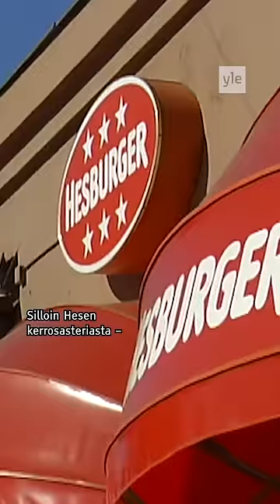Näin suosittujen hampurilaisaterioiden hinnat ovat nousseet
Kuka muistaa, kun Hesen kerrosaterian sai vielä alle viidellä eurolla? Ja mihin katosivat euron juustot? 😱🥲

🍔 Hampurilaisaterioiden hinnat ovat pompanneet reippaasti ylöspäin viime vuosina.

🍔 Vertailimme, mitä Hesburgerin, McDonald’sin ja Burger Kingin suosituista hampurilaisaterioista on joutunut maksamaan vuonna 2015 – ja mitä nyt 2023.

🍔 Selvisi, että Hesburgerin kerrosaterian hinta oli kallistunut tarkasteluaikana 26,9 prosenttia, McDonalds’in Big Mac -ateria 34,1 prosenttia ja Burger Kingin Whopper-ateria 42,3 prosenttia.

🍔  Aiemmin ateriat maksoivat 7–8 euroa ja nyt lähes 10 euroa. Jyrkintä hintojen nousu on ollut kahden viimeisen vuoden aikana.

🍔 Hampurilaisaterioiden hinnat ovat kohonneet nopeammin kuin jopa ravintoloiden pääruokien hinnat.

🍔 Hampurilaisketjujen mukaan raaka-aineet ovat kallistuneet, mikä on pakottanut hintojen nostoon. Yritykset kiistävät nostaneensa hintoja rahastusmielessä, vaikka on myös arvioitu, että yleistynyt puhe inflaatiosta on lisännyt yritysten mahdollisuuksia nostaa hintoja.

🍔 Voit vertailla myös muiden hampurilaisaterioiden hintoja osoitteessa Yle.fi.

NÄIN HINTA-ANALYYSI TEHTIIN ⬇️

🍔 Videolla esitetyt hinnat perustuvat hampurilaisketjujen omilta nettisivuilta ja sovelluksista löytyneisiin tietoihin. Hinnat voivat vaihdella saman ketjun ravintoloiden välillä. Haimme aterioiden aiempia hintoja Internet Archiven avulla pikaruokaketjujen vanhoilta verkkosivuilta ja niiden pdf-dokumenteista. Viimeisimmät tiedot ovat kesäkuulta.